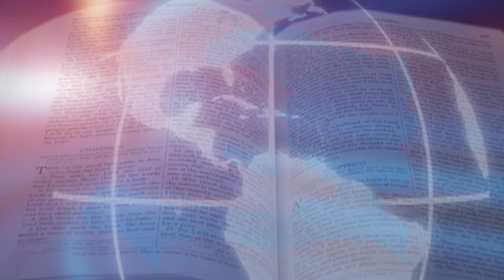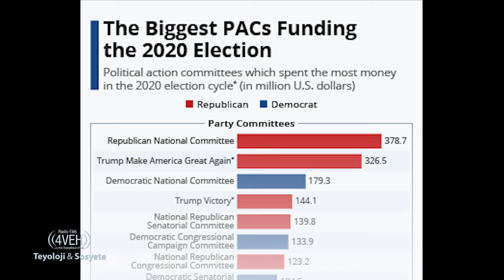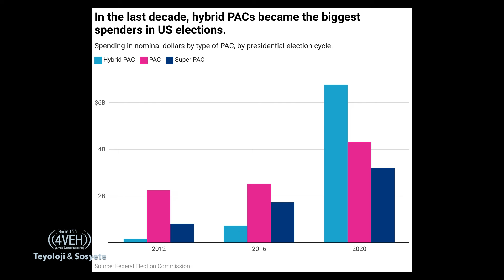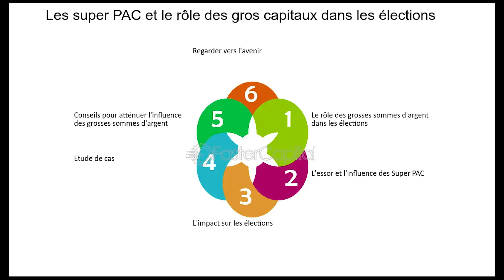Finansman. 4VEH. US Election 2024.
Past Storly Michel ap resevwa nan Teyoloji e Sosyete Stenley Mondestin ak David Berthile pou prezante Seri: Kòmantè ak Esplikasyon Eleksyon Prezidansyèl Ozetazini.

Pwogram 4nan5: Sondaj ak Finansman